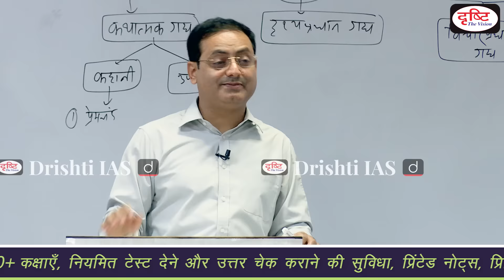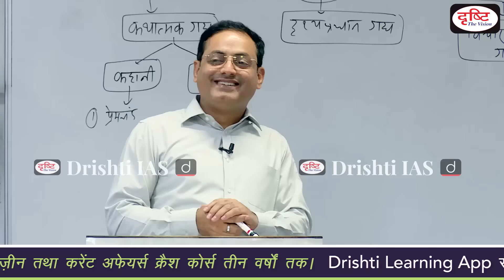Psychology of dreams. Interesting Moments by Dr. Vikas Divyakirti.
प्रिय व्यूअर्स,

Interesting Moments की इस सीरीज़ में हम डॉ. विकास दिव्यकीर्ति सर की हिंदी साहित्य, एथिक्स और निबंध की क्लासेज की छोटी -छोटी वीडियो क्लिप्स साझा कर रहे हैं। इन वीडियोज़ से आप यह सीख पाएंगे कि कैसे कठिन से कठिन बातों को भी आसानी से सीखा जा सकता है। सर के पढ़ाने का रोचक तरीका सहज ही विषय के प्रति रुचि जगा देता है। जब आप इनसे गुजरेंगे तो इस बात को महसूस कर सकेंगे। इसमें मोटिवेशन, हास्य विनोद तथा जीवन से जुड़ी कुछ महत्त्वपूर्ण बातें होती हैं।

इस वीडियो में सर सपनों के मनोविज्ञान के बारे में चर्चा कर रहे हैं। इस छोटे से क्लिप के माध्यम से आप एक गहरी बात को समझ पाएंगे कि वास्तविक जीवन और सपनों के बीच क्या संबंध है। जीवन के खालीपन को भरने के लिये मनुष्य कल्पनाएँ करता है और कैसे ये कल्पनाएँ सपनों के रूप में प्रत्यक्ष होती हैं, इसे सर एक व्यावहारिक और रोचक उदाहरण के माध्यम से बता रहे हैं। कठिन और जटिल मनोवैज्ञानिक धारणाओं को भी सरलता से समझा जा सकता है, यह वीडियो क्लिप इसका उदाहरण है।